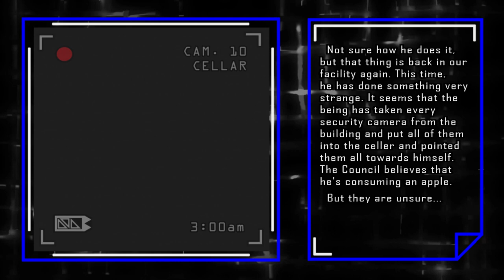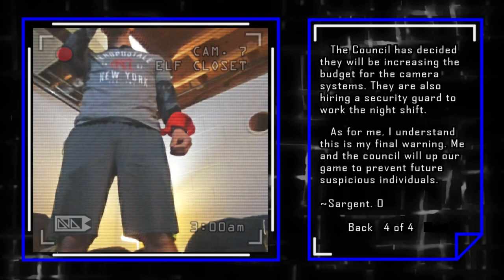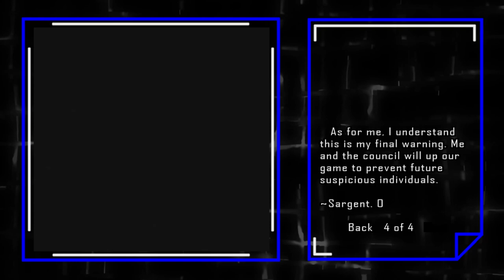∙Apple∙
Not sure how he does it,
but that thing is back in our
facility again. This time,
he has done something very
strange. It seems that the
being has taken every
security camera from the
building and put all of them
into the cellar and pointed
them all towards himself.
The Council believes that
he's consuming an apple.

 But they are unsure...

 This is the only footage
that I was able to recover
from that night. The rest
of the recording was either
filled with static, or went
offline after we closed down
shop.

 This is the sixth time this
week that this creature has
infiltrated our base, and it's
only Monday! Even still...
the council and I are unable
to break his pattern...

 The Council has decided
they will be increasing the
budget for the camera
systems. They are also
hiring a security guard to
work the night shift.

 As for me, I understand
this is my final warning. Me
and the council will up our
game to prevent future
suspicious individuals.

~Sargent. O